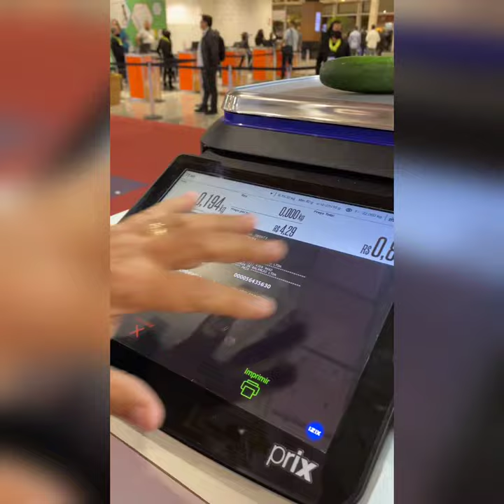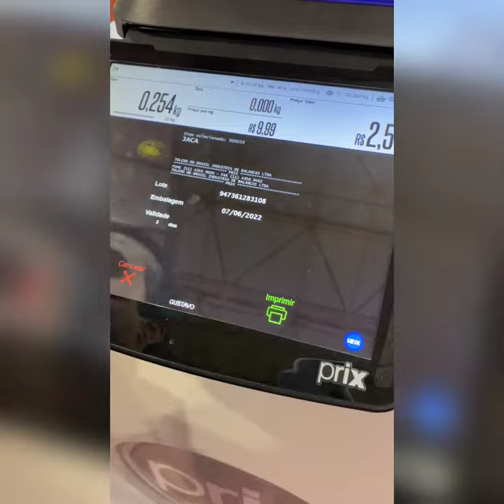Balança toledo prix 7T | A mais moderna do mundo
Balança computadora com impressora integrada
A PRIX é líder em soluções de pesagem no país e está profundamente comprometida com o sucesso do mercado varejista. A empresa investe sempre em pesquisa e desenvolvimento, por isso chegou a uma solução inovadora em pesagem, rotulagem, automação e mídia interna que atende plenamente às reais necessidades do comércio.

A 7T é o resultado deste esforço e compromisso com o cliente. É a nova balança computadora com impressora integrada da Toledo do Brasil, com design arrojado e inovador, com display gráfico colorido de 12,1 polegadas e touchscreen para o operador e LCD de 7 polegadas para o consumidor, apresenta recursos tecnológicos únicos no país.